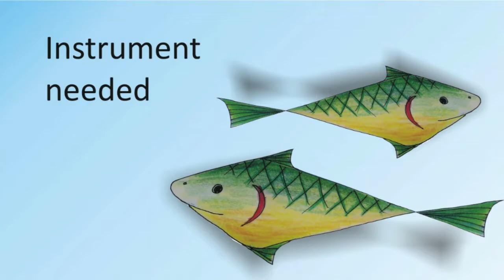Draw fish from letter A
hi friends, welcome to my youtue channel "RO art & craft"